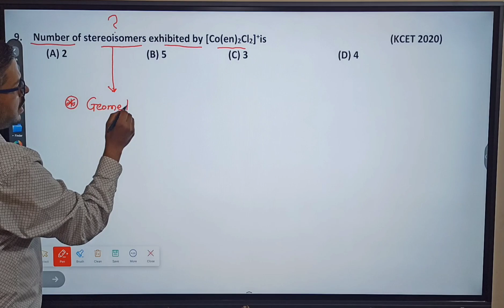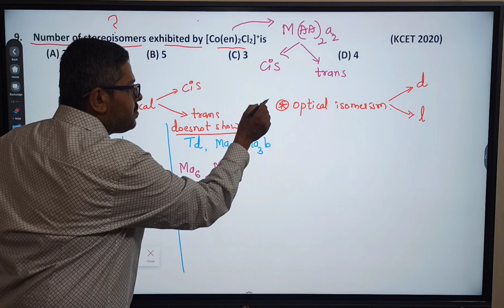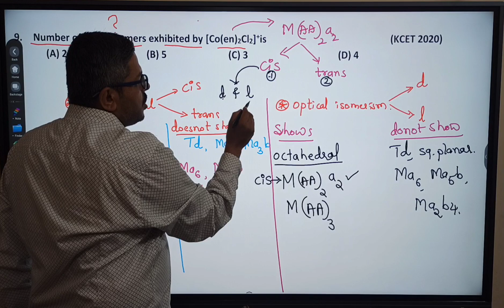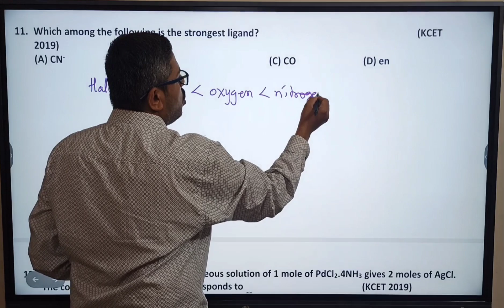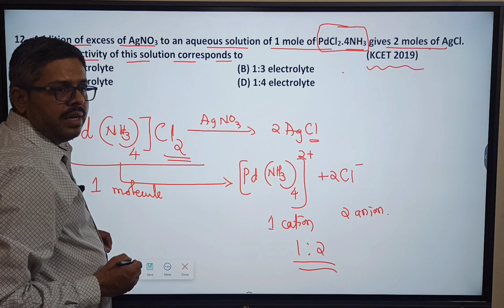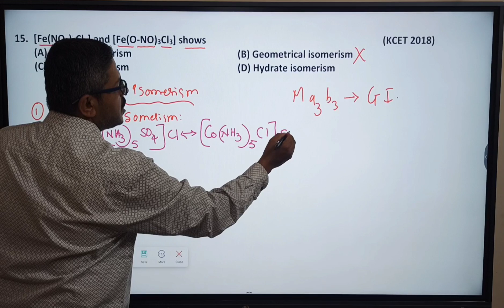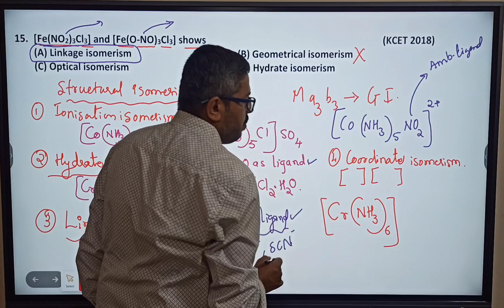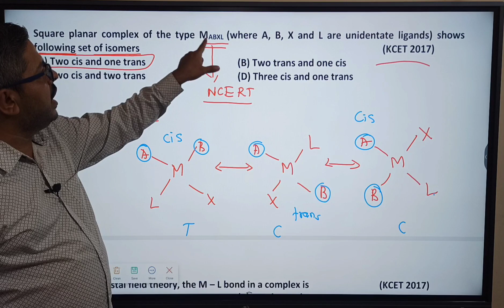COORDINATION COMPOUNDS KCET -PART # 2 / 2014 TO 2022 KCET CHEMISTRY PREVIOUS YEAR QUESTIONS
1. COORDINATION COMPOUNDS L-1  CLASS 12 NEET | CHEMTONICS # 3 | |JEE|CET| SYNOPSIS FOR NEET, JEE AND KCET

3. How to see HYBRIDISATION OF ANY central element. Very important concept for CET, NEET AND JEE EXAMS

5. ALCOHOLS, PHENOLS AND ETHERS I CLASS 12 I II PUC I SUPER 10 SERIES I KCET AND NEET I previous year PAPER SOLVED